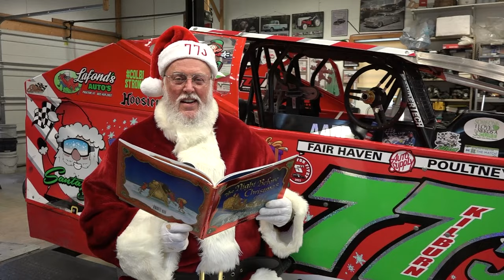The It's not so special Christmas spectacular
The "It's not so Special Christmas spectacular",  Hosted by Tim Pitts, Dan Martin and Jim Liegeot, features  the stars of  Northeast dirt auto racing  performing 'Twas the night before Christmas , in this Not so Special Christmas Spectacular.   The video was filmed at the Orange County Fair Speedway during the 2023 Eastern States Weekend and November Short Track Super Series event SSTS.  A few long time friends of Northeast Racing Videos make special appearances during this show.
Merry Christmas Buck.

" 'Twas the Night before Christmas " turned 200 years old (2023). I hope you  enjoy the Northeast Auto Racing community in our recital of that famed American Classic.